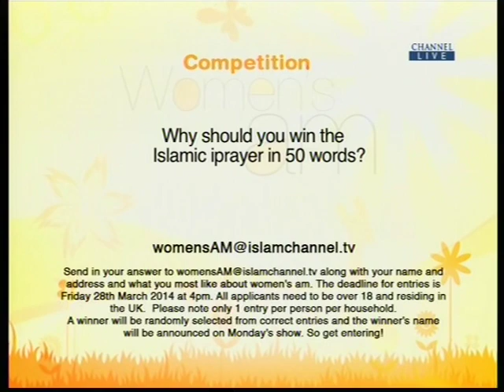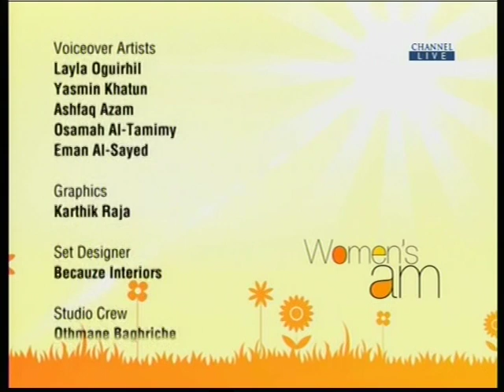Women's AM: Vampires & Werewolves Part 4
Writer Mark Chadbourn describes the fantasy genre by saying, "The fantasy genre starts where science ends.."  In an age of technology and science, why do we as society still hold fascination with Vampires and Werewolves?